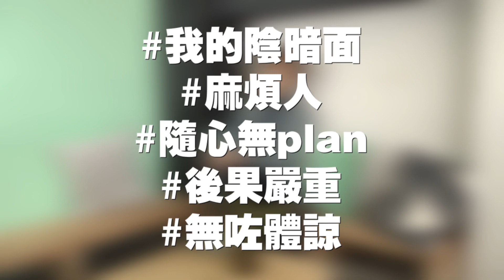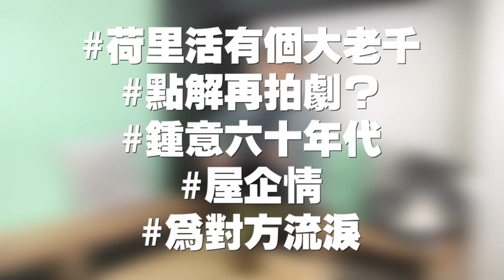【娛樂訪談】蔡瀚億BabyJohn： 我係一個麻煩人 | Yahoo Hong Kong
自認係一個麻煩人，BabyJohn嘅暗陰面原來都有唔少，就聽佢自己講下。

👉🏻 觀看更多：
做歌手就最怕紅歌唔紅人，而作為演員嘅BabyJohn就話「I don't care」 , 最希望演釋嘅角色爆紅就OK！